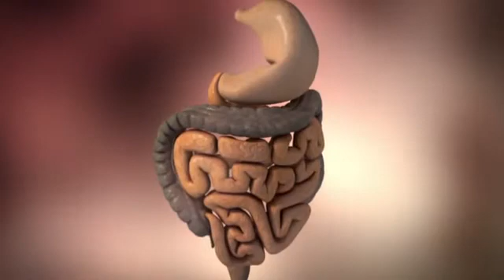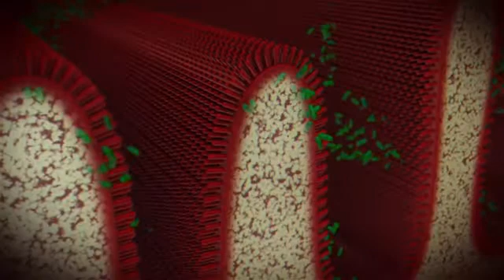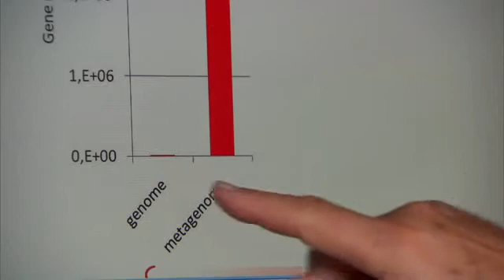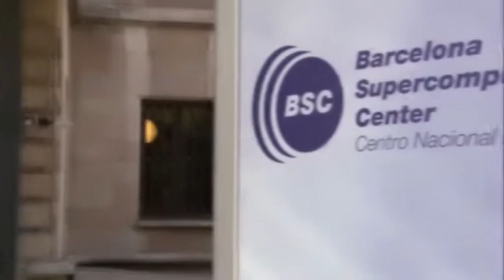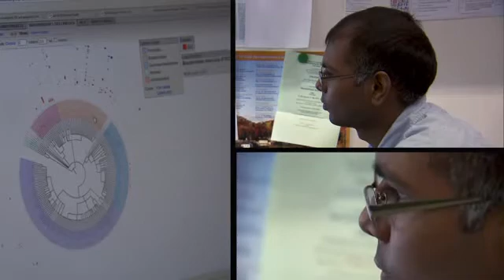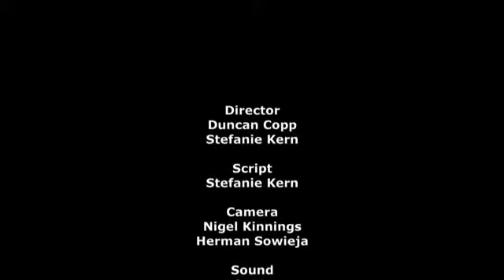Health Research Projects in Europe: MetaHIT